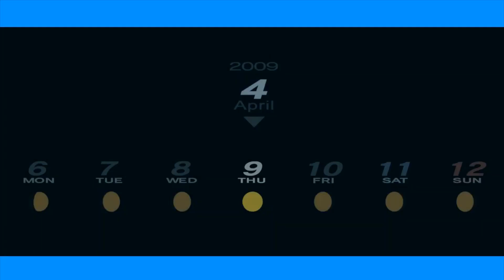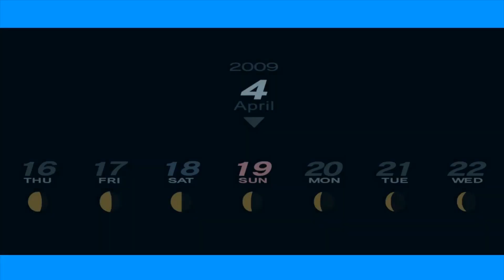PERSONA 3 Portable Male MC (Nintendo Switch) - 6 - Truth (NO COMMENTARY)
Persona 3, released outside Japan as Shin Megami Tensei: Persona 3, is a 2006 role-playing video game developed by Atlus. It is the fourth main installment in the Persona series, which is part of the larger Megami Tensei franchise. Atlus originally released the game for the PlayStation 2 in Japan in July 2006; the North American release of the game was delayed until 2007 due to issues with the publication of the official art book. Persona 3 FES, an extended version containing a new playable epilogue among other changes, was released in Japan in 2007 and worldwide the following year.

In Persona 3, the player takes the role of a high-school student who joins the Specialized Extracurricular Execution Squad (SEES), a group of students investigating the Dark Hour, a time period between one day and the next that few people are aware of. During the Dark Hour, the player enters Tartarus, a large tower containing Shadows, creatures that feed on the minds of humans. To fight the Shadows, each SEES member can summon a Persona, a manifestation of a person's inner self. The game's most iconic feature is how the members of SEES release their Personas: by firing a gun-like object called an Evoker at their head. In addition to the standard elements of role-playing games, Persona 3 includes elements of simulation games, as the game's protagonist progresses day by day through a school year, making friends and forming relationships that improve the strength of his Personas in battle.

The reception of Persona 3 was mainly positive; critics enjoyed its social elements, while some found its combat and environments repetitive. Persona 3 FES's epilogue was said to give narrative closure to the original game, although it was criticized for not featuring the simulation aspect of Persona 3. An abridged PlayStation Portable version, Persona 3 Portable, was released in Japan in November 2009, in North America in July 2010, and in Europe in April 2011. This version added the ability to play as a female protagonist, new story elements and music, and a new interface. Portable was also released for Nintendo Switch, PlayStation 4, Windows, Xbox One, and Xbox Series X/S in 2023. Two fighting games that continue the story of SEES, Persona 4 Arena and Persona 4 Arena Ultimax, were released in the early 2010s. Persona 3 has also seen other related media released, including a rhythm game, multiple soundtrack albums, musical concerts, radio dramas, a manga, an anime series, and an episodic animated film series.